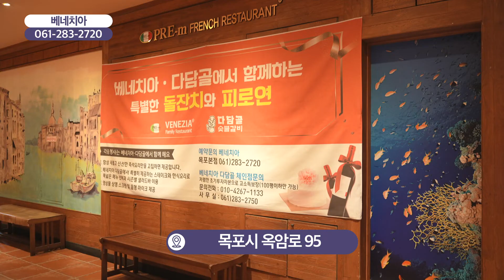[함께가게 CF] 전남 목포시 베네치아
상호 :  베네치아
주소 : 전라남도 목포시 옥암로 95